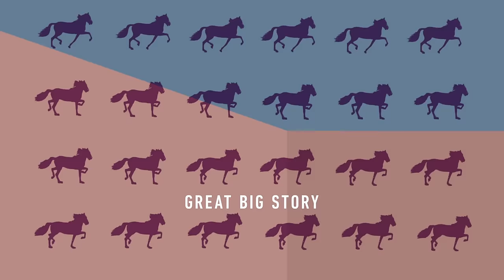How One Horse Inspired the Invention of Movies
This is a story about a horse—a horse whose fate was inextricably tied to the invention of film. It all started in 1872, when eventual Stanford University founder Leland Stanford made a bet with some colleagues. The bet in question concerned whether, at any point during a gallop, all four of a horse's hooves were off the ground at the same time. Stanford contacted an English photographer named Eadweard Muybridge to set things straight. With a horse running along a row of cameras all set to tripwires, Muybridge settled the bet in Stanford's favor. But the bet ultimately paled in comparison to Muybridge's achievement: for his tripwire-camera exploits, Muybridge is now considered one of the fathers of the motion picture.